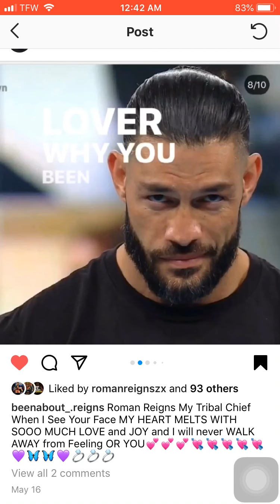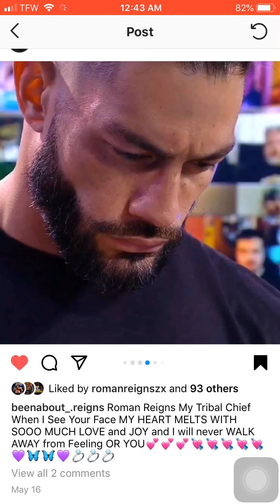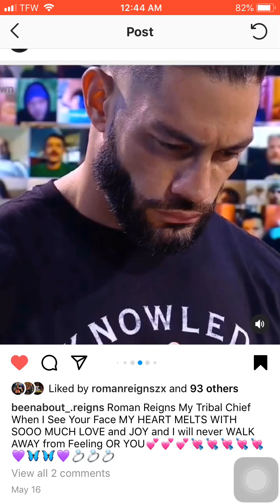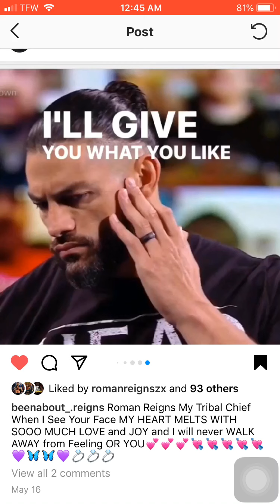Roman Reigns My Tribal Chief// When I see your Face🥺🥺💕